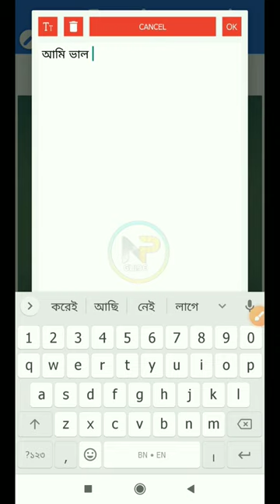How To Add Custom Font In Pixellab#shorts#NpGuide#shortsviral